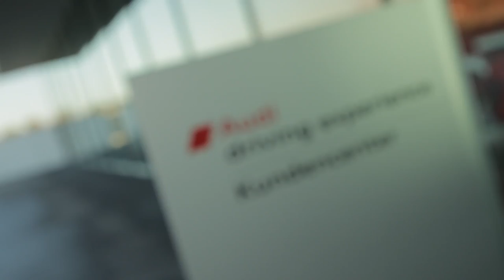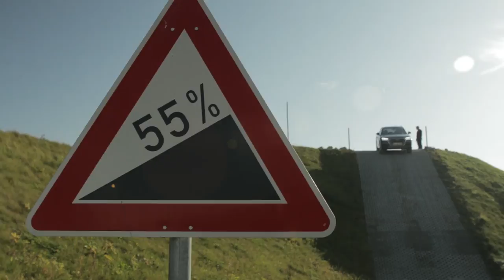Audi Q5 2018: Tackling the Audi Driving Experience in Germany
Peter Anderson takes the Q5 off-road at the Audi Q5 driving experience in Germany.